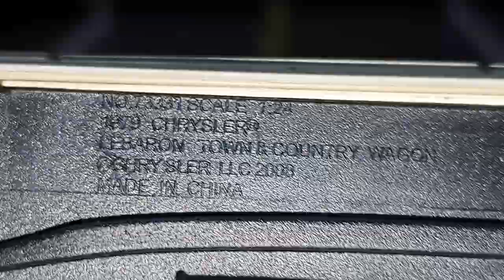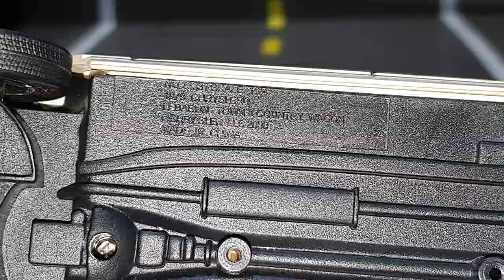Miniatura escala 1/24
Miniatura escala 1/24 (carrinho de ferro)
Link do vídeo

Nosso Facebook do canal.